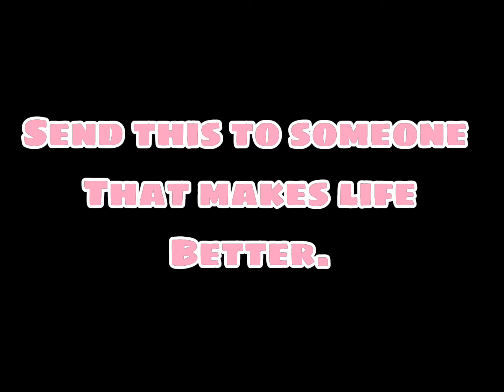THIS TOOK SO LONG(it dosent look like it tho Ik)